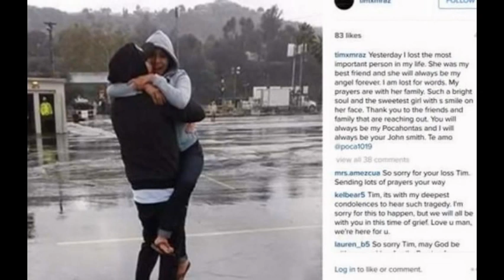Несбывшиеся мечты и сломленные судьбы жертв парижских терактов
Американская студентка, продавец дисков и сестра бывшего игрока «Локомотива» погибли в результате бойни в столице Франции
Среди зрителей концерта в клубе «Баталкан» в ту злополучную ночь не были ни политиков, ни солдат: никого из тех, кому хоть каким-то образом нужна война. Большинство из них — румяная молодежь, просто любящая рок. За два дня парижане так и не дождались от властей списков погибших и раненых. Даже далекие от виртуального мира люди завели аккаунты на Фейсбуке и Твиттере, чтобы объединить свои силы в поисках исчезнувших. Каждому не вернувшемуся домой блогеры присвоили порядковый номер вместе и описали приметы: цвет кожи, волос, рост и разрез глаз. Многих уже удалось найти благодаря хэштегу RechercheParis, однако сотни сообщений отчаявшихся интернет-пользователей до сих пор остаются без ответа.

1. Продавец, погибший на руках своей подруги

Пока музыканты из группы Eagles of Death Metal развлекали толпу, их сотрудник Ник Александр продавал в зале диски, футболки и прочую сувенирную продукцию. На концерт парень пришел со своей подругой, а в Лондоне Ника ждала его возлюбленная Полина Бакли. Мечты девушки о совместной и счастливой жизни с Ником в одну секунду разрушил раскаленный свинец, вылетевший из дула автомата Калашникова. Из ослабленных рук парня выпал товар, а его тело подхватила подруга Хелен Уилсон. 36-летняя американка получила две пули в обе ноги, но женщина всеми силами пыталась удержать ускользающую из Ника жизнь. Увы, массаж сердца и прочие манипуляции так и не помогли: возлюбленный Полины Бакси умер на руках у своей подруги. Находящаяся на другом берегу Ла-Манша британка о смерти жениха узнала из Твиттера и спустя пару минут на странице девушки появилась фотография некогда счастливой пары с комментарием: «Ты всегда будешь любовью всей моей жизни, Ник Александр».

    Они говорили нам: «Если попытаетесь убежать, мы застрелим вас».

Позже, лежа на больничной койке, Хелен Уилсон рассказала подробности кровавого вечера: «Ника застрелили прямо передо мной. Сначала мы не поняли, что происходит, были крики, беготня. Мы увидели пять или шесть мужчин с оружием в руках, которые палили во все стороны. Они говорили нам: «Если попытаетесь убежать, мы застрелим вас».